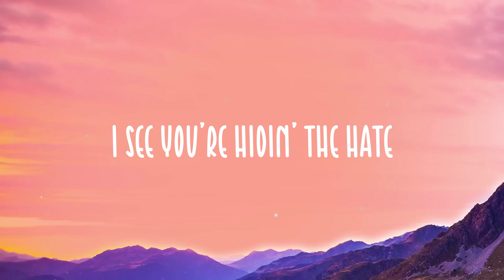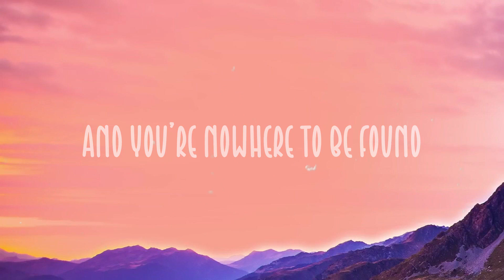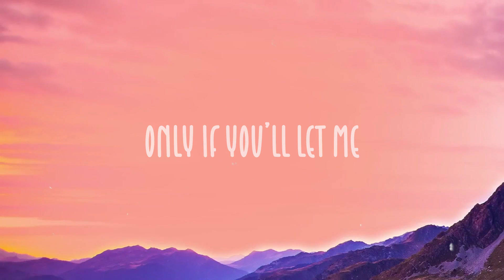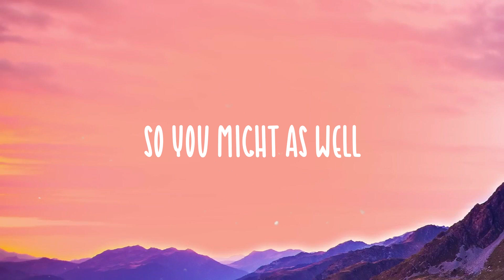Favorite Song - Toosii(Visualized Lyrics)🌿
Favorite Song - Toosii(Visualized Lyrics)🌿 del  But nobody's
  Be somebody
  Who can make you face what you're guarding
  Yeah
  You're nowhere to be found
  As they sing along
  I say, you look good
  Without no make-up, no lashes
  Even better when you wake up
  I see you're hidin' the hate
  I see you're lookin' for someone
  To scoop you right off of your feet
  Wash your back
  While y'all sit in the shower
  Someone to tell you, I love you
  Every day and don't got a reason
  You want someone to bring you peace
  Someone to help you sleep
  Someone to pick you up
  When you're feelin' down, feelin' lonely
  And you're nowhere to be found
  I see you're lookin' for peace
  I see you're tired of the hurt
  Tired of the pain
  Tired of the nights
  Where you can't get no sleep
  I see you're tired
  Thinkin' 'bout if he cheat
  See you tired
  Thinkin' 'bout if you're leaving